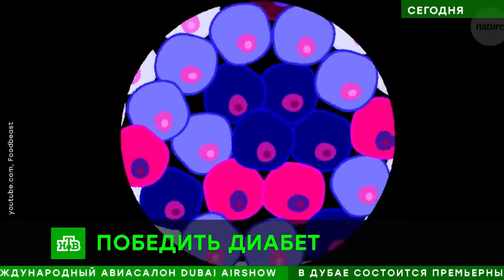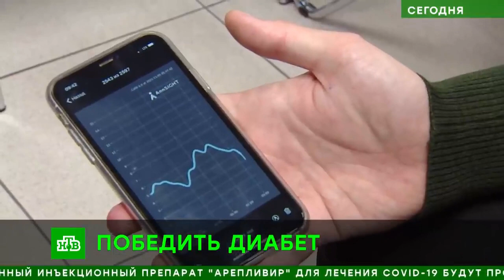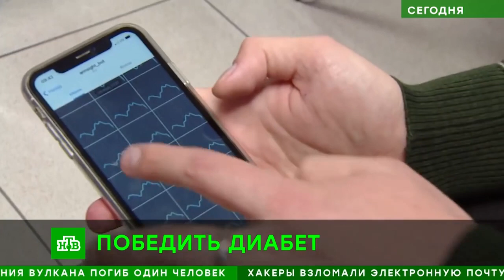Эфир телеканала НТВ от 14 ноября - Всемирный день борьбы с диабетом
В мире такой диагноз поставлен 540 миллионам человек, в России - более чем пяти миллионам. И как раз сегодня - Всемирный день борьбы с диабетом.